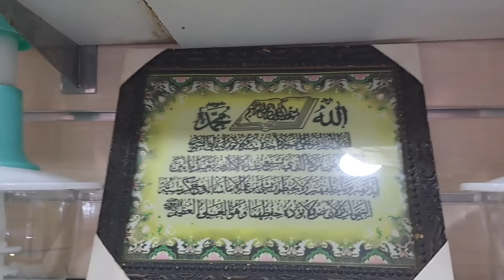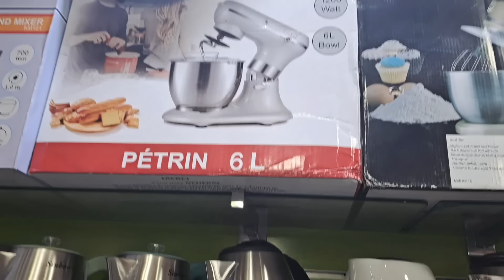جو رمضآن الله يدخل بيصحه وسلامه.اوالمعان.الي.نخرك.على.ايامي😅🤣🤣🤣بي.تمن.جيد.المناسيب❤❤💯